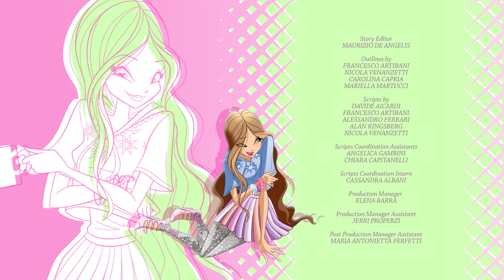World of Winx | SVENSKA | S1 Avsnitt 10 | Farliga Farvatten | KOMPLETT AVSNITT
På Kaliforniens glittrande sandstränder letar dom fem Winx-flickorna och Lorelei efter nya talanger. Skurkarna tar kontrollen över Ace, och genom honom sätter dom flickorna i farliga situationer under repetitionerna. Samtidigt har Roxy äntligen fått tag i den mystiska klockan. Bloom försöker använda klockan för att öppna en portal, men inget händer. Plötsligt dyker en mystisk främling upp och erbjuder sin hjälp. Men är han vän eller fiende?